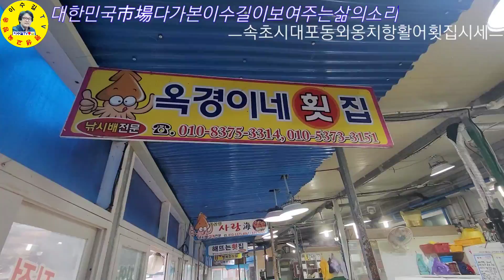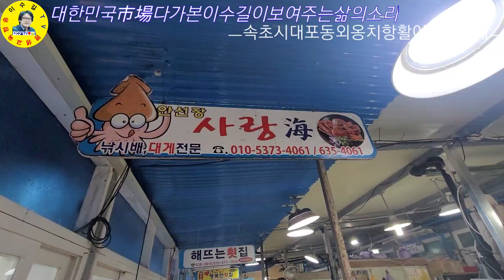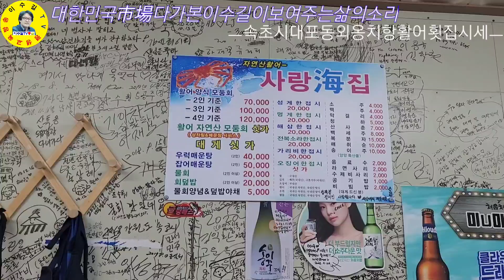속초시 대포동 외옹치항 활어횟집센터 수산물시세 견문록♡삶1227/Sokcho Oeongchi port fish market, korea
강원도 속초시 대포동 외옹치항 활어횟집센터 수산물시세 만나보고 왔습니다.

ㅡㅡㅡㅡㅡㅡㅡㅡㅡㅡㅡㅡㅡㅡㅡㅡㅡㅡㅡㅡㅡㅡㅡㅡㅡ
방송섭외: 이수길
영상감독: 이수길
영상촬영: 이수길
영상편집: 이수길
촬영기기:  Samsung-Note20-Ultra
영상시간: 00시간 20분 00초